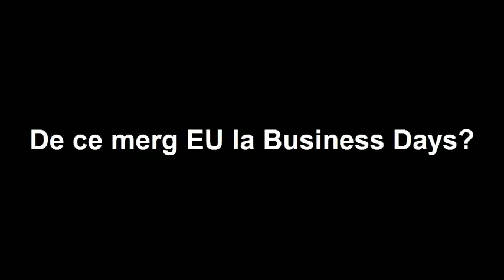Vezi de ce se muta capitala la Brasov!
Capitala de business a României se va muta la Braşov în perioada 28-29 septembrie pentru evenimentul Business Days.

Business Days cuprinde:
    4 conferinţe (fiecare cu câte 6-7 speakeri + un moderator);
    12 workshopuri (fiecare cu câte 1,2,3 sau maxim 4 speakeri);
    o suită de aproximativ 40 de speakeri de top;
    invitaţi speciali în fiecare zi a evenimentului;
    în fiecare seară, vom avea câte o sesiune de Business Networking pentru 30 sau 40 de oameni de afaceri atent selecţionaţi dintre cei înscrişi pe lista de intenţie;
    2 mese rotunde pentru VIP-uri (pentru aproximativ 50 de persoane).

   Printre personalităţile prezente la eveniment se numără: Marius Ghenea, Bogdan Comanescu, Andy Szekely, Vlad Stan, Adrian Floarea, Elena Udrea,  George Butunoiu, Ivan Patzaichin.

 Biletul VIP 2 poate fi achiziţionat la un preţ de 110 euro şi cuprinde accesul la toate conferinţele şi workshopurile, inclusiv la concursul culinar, degustarea de vinuri, Business Networking şi la serata de gală.